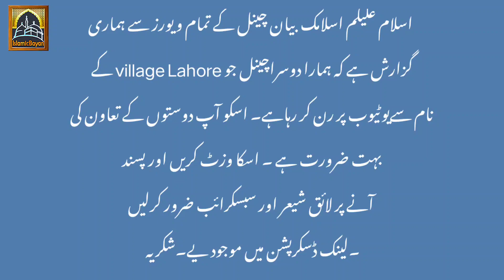New Channel For Visit Village Lahore